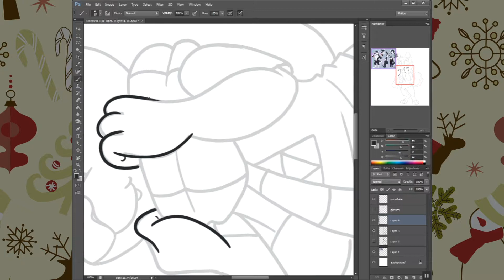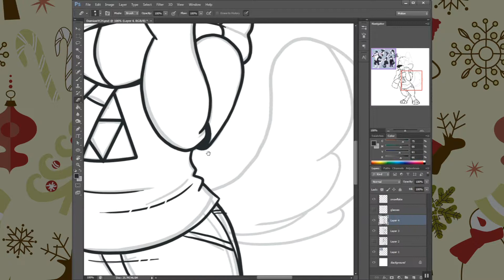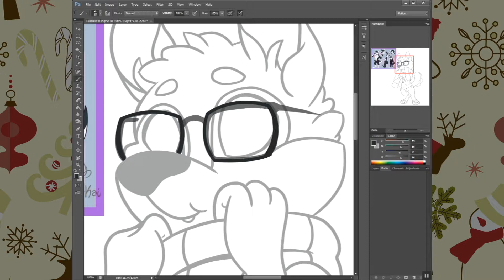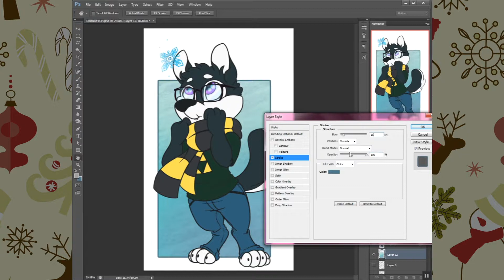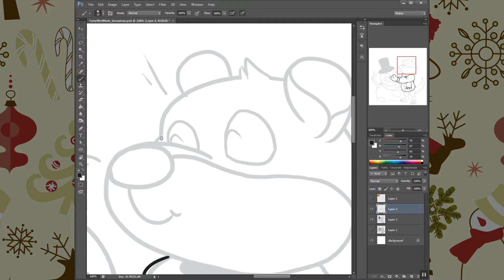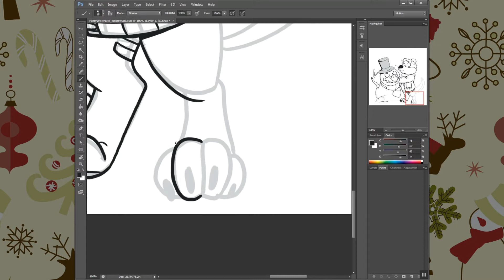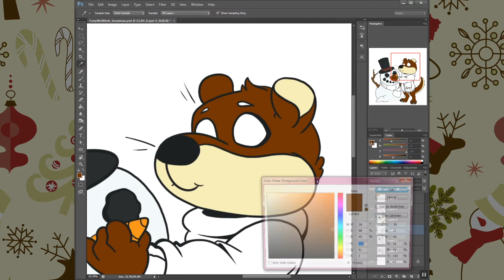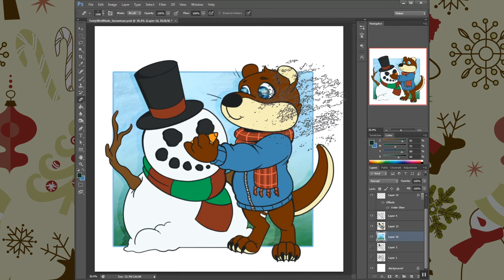Speed Paint: Winter Chibis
Hey!
So I know it's been a little while but I'm not dead. I still have the last bit of Vlogmas to edit for you guys too, the holidays were super busy for me and I just got all caught up in the fun and commission work.
Here are some cute Winter themed chibi commissions I did before my trip home for vacation.